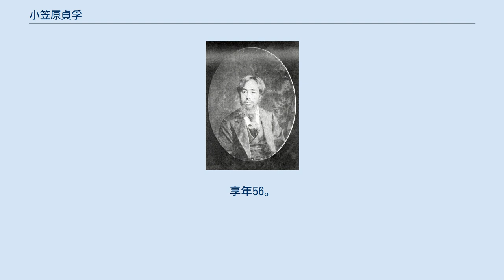小笠原貞孚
小笠原 貞孚（おがさわら さだざね/さだちか）は、播磨国安志藩7代（最後の）藩主。
忠脩系小笠原家12代。
 嘉永3年（1850年）11月4日、6代藩主・小笠原貞幹の長男として生まれる。
万延元年（1860年）11月6日、父・貞幹（忠幹と改名）が本家豊前小倉藩を継いだため、嫡男である貞孚が代わって安志藩主となる。
 幕末期には本家とともに元治元年（1864年）の第一次長州征討や慶応2年（1866年）の第二次長州征討に参加している。
第二次長州征討では、小笠原忠忱、小笠原貞正らとともに長州藩と戦うものの、敗れて肥後にまで撤退した。
 慶応4年（1868年）1月17日、新政府に対し、病気のために重臣を上洛させることを願い、2月21日、重臣を上洛させる。
同年4月26日、貞孚が上洛する。
同年閏4月11日、従五位下・信濃守に叙任する。
明治2年（1869年）6月24日、版籍奉還で知藩事となる。
明治4年（1871年）の廃藩置県で免官となった。
明治17年（1884年）に子爵を授けられた。
明治38年（1905年）6月3日、安志で死去した。
享年56。
墓所は東京都練馬区桜台の円満山広徳寺。